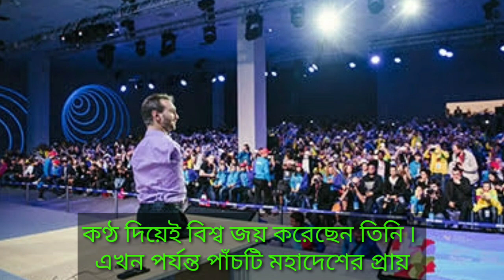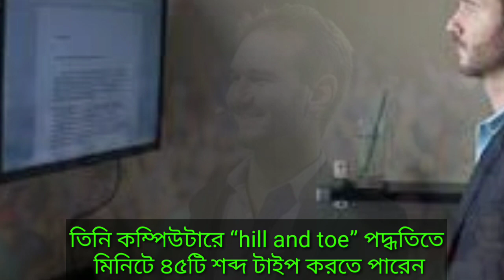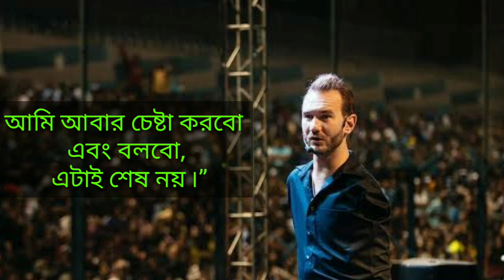Nick Vujicic Life Story in Bangla || Nick Vujicic Biography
nick vujicic life story bangla || nick vujicic biography || nick vujicic || jiboner golpo.

nick vujicic
limitless possibilities 10
reach beyond your goal by nick vujicic 3
reach beyond your goal
world-renowned speaker nick vujicic
What is Nick Vujicic famous for?
What happened to Nick Vujicic?
How did Nick Vujicic become successful?
Why Nick Vujicic is an inspiration?
What can we learn from Nick Vujicic?
Why is Nick Vujicic a role model?
Who is role model why?
Why are they a role model?
What is the top 3 qualities of a good role
model?
Who is the best role model in the world?
How role models inspire us?
Who is the best role model for students?
What is role model essay?
How to become a good role model?
What is called role model?
What is a role model student?
Who is your model in life?
What do role models teach?
Who is your role model best answer?

Pixabay.com
Videvo.net